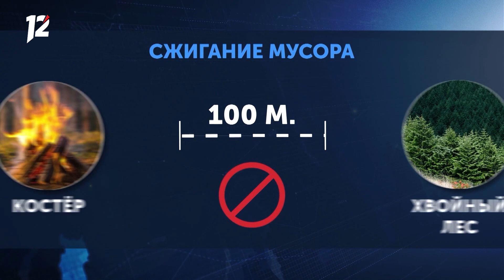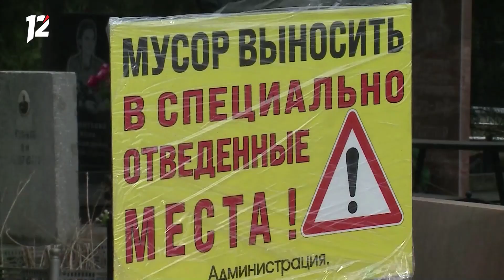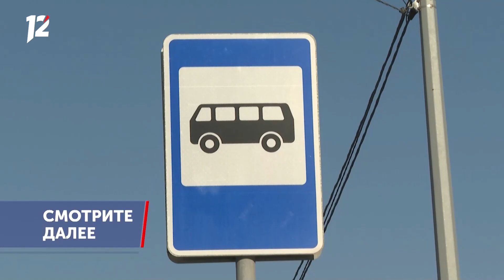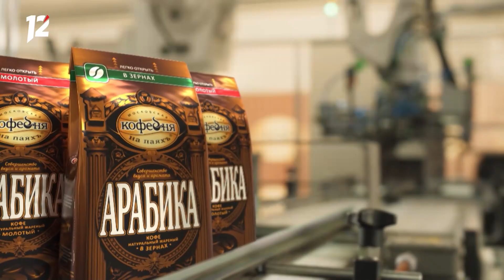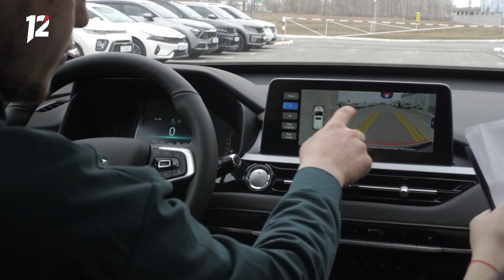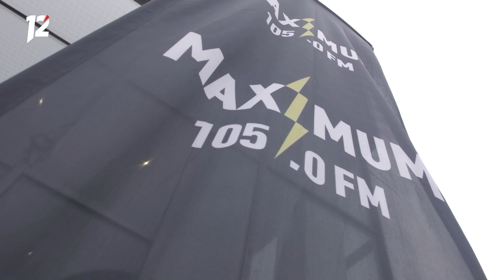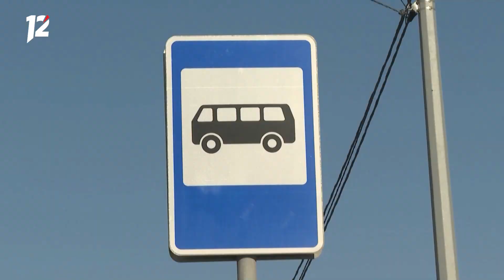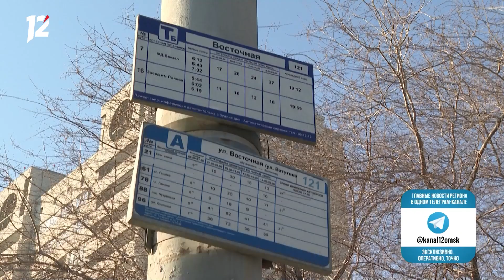Детский хоккей / Опасное путешествие / Мастер-класс по фигурному катанию. Новости Омска